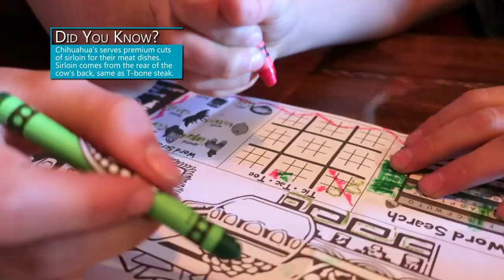On The Map | Reno, Nevada | EZ Air & Chihuahua's | Hot Pepper, Trampolines, Mexican Food, Short Film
Reno, Nevada | This week we relieved some school stress at an indoor trampoline park and stuffed ourselves silly with some of the best Mexican food Reno has to offer.  Watch and see the places you should put On The Map!